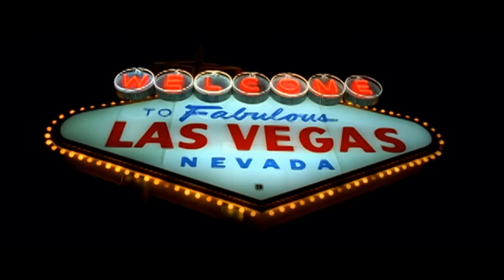Nate Dogg feat. Fabolous, Kurupt & B.R.E.T.T. - I Got Love (Remix) [Explicit]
Nate Dogg feat. Fabolous, Kurupt & B.R.E.T.T. - I Got Love (Remix) from the 2001 album 'Music & Me'.

🎙️ New Episodes of People’s Party with Talib Kweli every Monday 9AMet/6AMpt.

Lyrics:

Intro: Nate Dogg (Kurupt)

I got love
(Yeah for all y'all unaware)
(Kurupt!)Fab-u-lous
(Smash through, do whatcha do, and whatcha want to)
Gang-sta Nate
(Nate Dogg, remix with Bink)
(Doin what we wanna...)
Young Got-ti

[Fabolous]
Ok, that's right, Ghetto! (F-A-B)
With the D-O double G, three fo' bubblies
Three fo dubs and trees
Chinky eyes, B-Low double G's
Hit three fo' clubs and breeze
The tree flow double trees
Don't speak, the deez host publicly
Dee low rubber knees, ski-o's double D's
Don't know what these broads trouble grief
For these roll double V's, please no slugs to squeeze
(F-A-B) Told you I'm a rider, but you can thank the green
For the gangsta lean, when I roll through in a rider
You lookin at a "coast to coast G"
I got love, but I still stash the toaster closely
We bailin on police rides, cuz Nate
Got some sticky so strong you could smell it on the Eastside
Please believe it, believe it please
You gon' see arms come out, like sleeveless T's

[Nate Dogg]
I got love
I got love for, my homies who be rollin with me
Play no games
Play no games cuz, ain't nobody playin with me
I got love
I got love for, my niggas on my family tree
Down with the ghetto, down for whatever
If you was down before then you still gon' be down with me

[Kurupt]
Format ya doormat
Stomp and stampede on emcees like doormats (Yeah)
Contriceptic, unload and get swallowed like anestheptic
Step up and accept it
You wanna see the shells shift
Wiggle ya torso or make ya bottom or ya hips slip
Like a slick disc and twist
Buster boy Bobby, sockin all y'all is a hobby
Got 'em loungin in the lobby
Automatic tacts automatically cause tragedies and catastrophies
Suckers! (I got love)
And all the homies round up, throw the pound up
Kurupt out to show y'all how to strut like what (I got love)
Pros - they adore me, I keep all pros lookin for me
Alive to tell this story, and I
And who am I, be the agostra Gotti
Sinatra sloss sling, soldiers

[Nate Dogg]
Cap-tain Save
Captain Save A, Hooker cuz she hangin on me
She can't hang
She can't hang cuz, I ain't lookin for a wifey
Just in-case
Just incase I, better take a weapon with me
When these hoes
When these hoes get clever, down for whatever
If she stress me some more
I'll leave the heffer down in the street

[B.R.E.T.T.]
(I got love) For chucktailors and Converse
C'mere let's con-verse, I mean where you heard those words first
(I got blunts) .. My niggas put in hard work
Twenty four hours and packs go like front work
(I got love) Crips and Bloods, chick who'll split'cha mugs
Same b*tches that strip for bucks
(Got no love) For half these dudes spittin
Other half don't live it see.. I talk about it b*tch
(I got slugs) Play Brutus, Popeye your ass, reach for my spinach
You see how I'm eatin contenders
(I'm grown up) Y'all children, I'm more original
More lyrical, plus dogg..
(I got hugs) For fans wavin they hands, repeatin my sentence
My times now, eat when I'm finished
(As for y'all) You?? You oppose no threat
Got your chick hollering B.R.E.T.T.!

[Nate Dogg]
I got love
I got game cuz, the game was given to me
Say my name cuz, ain't nobody tighter than me
Give it up if, you like the way I'm rockin this beat
Know nothin better, chasin my cheddar
If you ain't lovin the boy, you ain't never listened to me